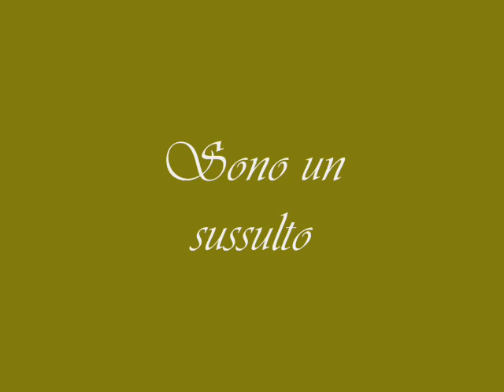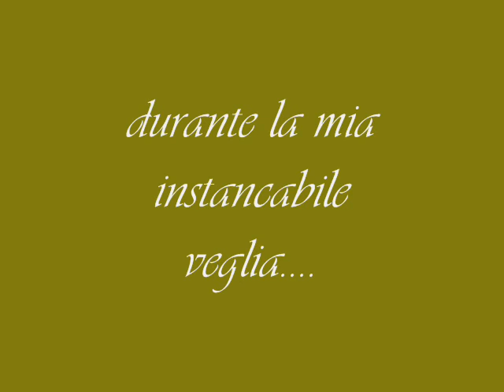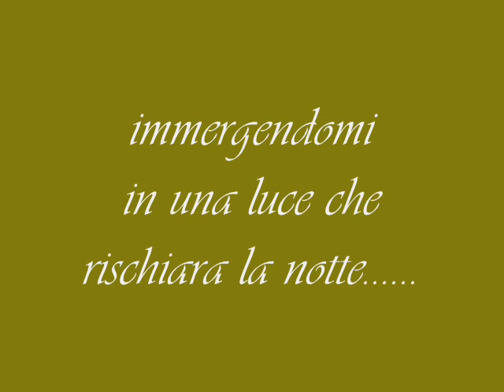Antonietta Mennitti-Sono un sogno.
Sono un sussulto,
un acuto di nota solitaria,

una penna che scivola su uno
spazio immacolato,

illudendolo di non essere
inutile nel raccogliere
sogni

durante la mia
instancabile veglia.

Sono uno scoglio che
scruta il cielo e spera in
una pioggia leggera che

possa lambire l'angoscioso
silenzio del mare.

Sono fatta della stessa
sostanza dei sogni

nella quale intravedo  la
cruda realtà, immergendomi
in una luce che rischiara la notte.

Distaccandomi da quel mondo
in cui non vorrei mai

sprofondare!